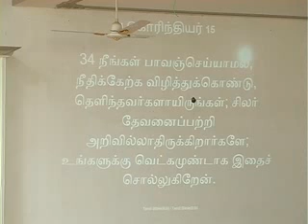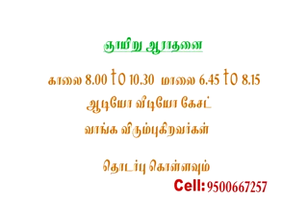Martin Elshaddai Spiritual Man Part 04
BLESSED PENIEL MISSION
Prophet.Martin Elshaddai